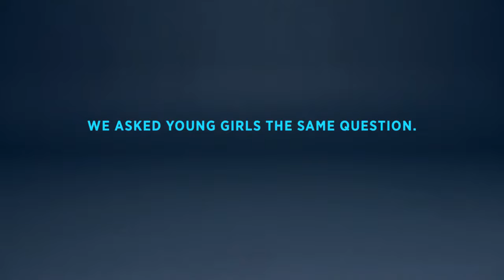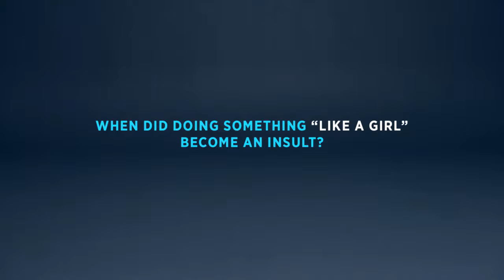Always(올웨이즈) LikeAGirl(라이크어걸)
☆Problem
올웨이즈의 코어 타겟인 소녀들에 대해 약하고, 예뻐 보이려 하고, 도전 정신이 없을 것 같다는 편견을 가지고 있다

★Solution
성인들에게 '소녀처럼 행동해 봐라'고 요청했을 때 보이는 몸짓과 실제 소녀들이 요청을 받고 하는 행동의 차이를 직접 보여줌으로써 '소녀다움'이라는 말은 사회적 편견일 뿐이라는 것을 알림